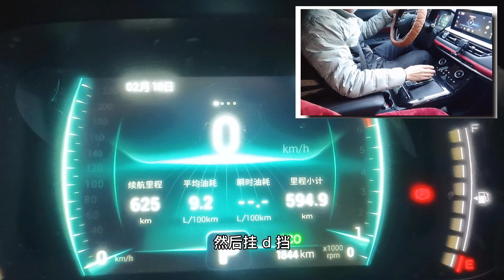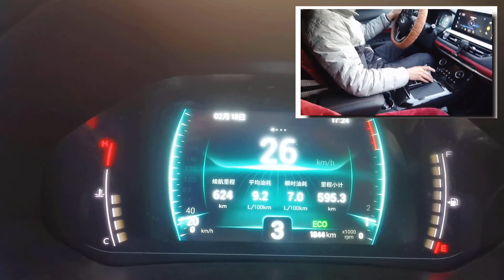自动挡汽车 如何切换到M挡 在什么情况下使用M挡 M+ M- 如何操作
开自动挡车的朋友肯定都注意到了，在挡把的旁边，都会有一个M挡，上面标有M+ M-，我问了好几个开自动挡的朋友，知道M挡是干什么用的，怎么使用？，结果，大部分开了自动挡车型几年的老司机，都只是知道M挡可以像手动挡那样加减档，但是都没有亲自用过，更不知道什么情况下使用M挡了，所以，今天，我们就来详细说一下M挡如何使用！